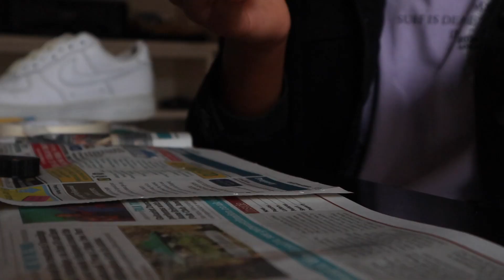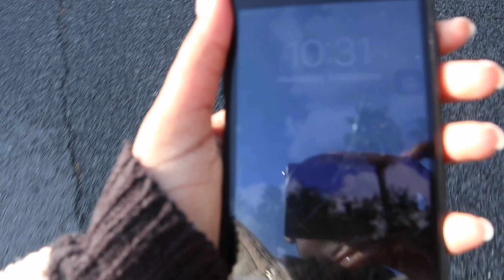My first time customizing Air Force 1's...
Filmed this video back in November so some footage maybe missing
but we all gotta start somewhere

FOLLOW @STEPCULTURE on instagram to see more customizations